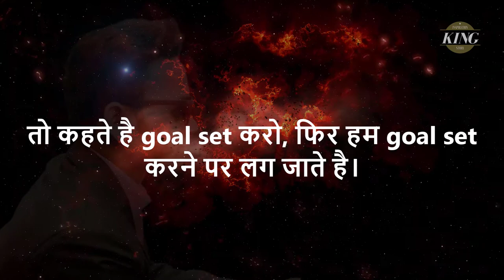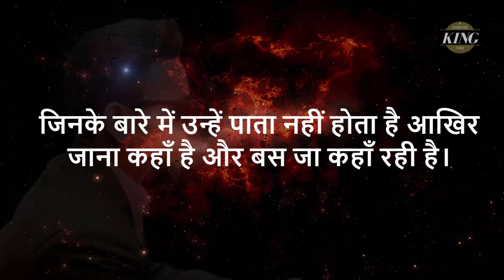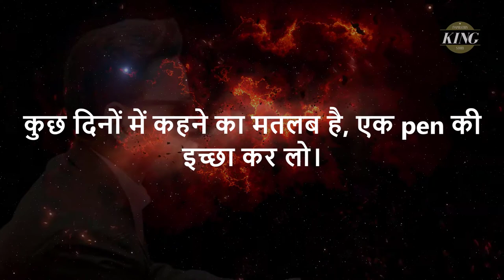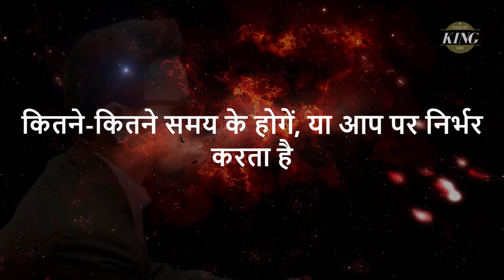What is Goal😎| How to Set your Goal | Goal Setting In your life| Goal कैसे बनाएं वा कैसे पाएं- 😎IS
No Audiobook
ALL THE IMAGES /  PICTURES SHOWN IN THE VIDEO BELONGS TO BE RESPECTED OWNERS AND NOT ME...